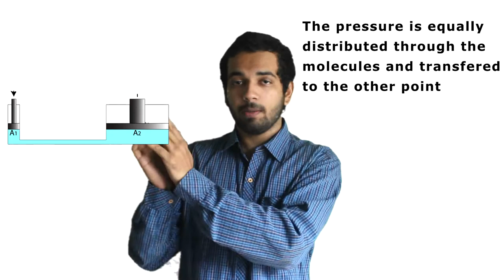क्या है PASCAL's Law ??? What is PASCAL's Law | Robokart Exclusive